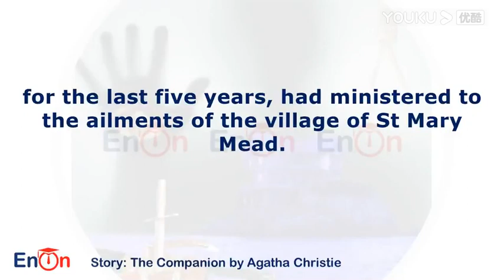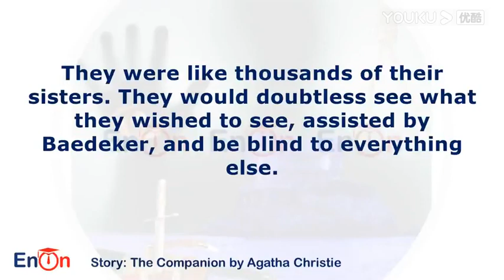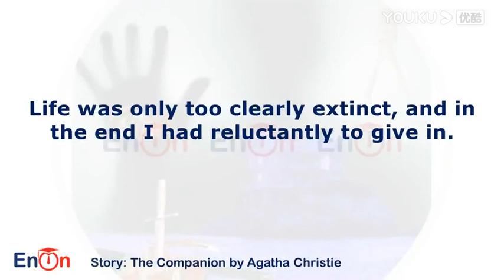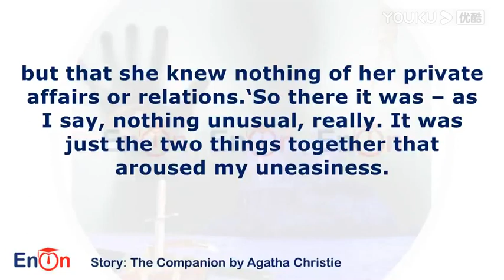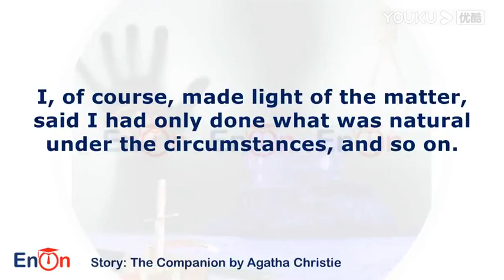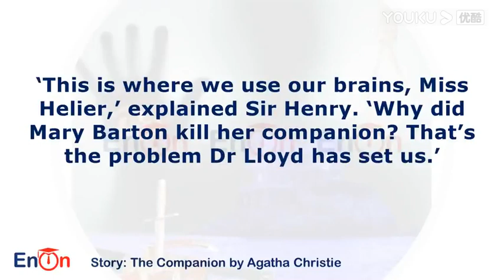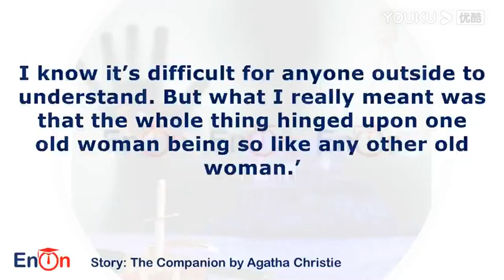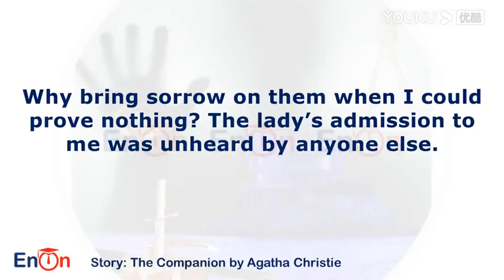The Companion by Agatha Christie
The Companion is a short story written by Agatha Christie which was first published in issue 274 (February 1930) of The Story-Teller magazine in the UK. In the U.S., the story was first published in Pictorial Review in March 1930. It is the eighth short story of the Tuesday Night Club story arc.